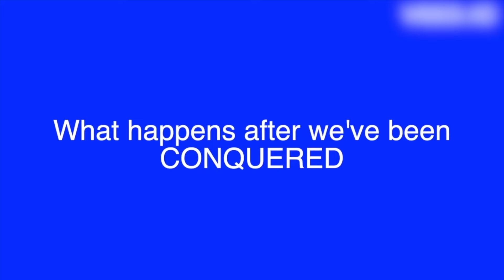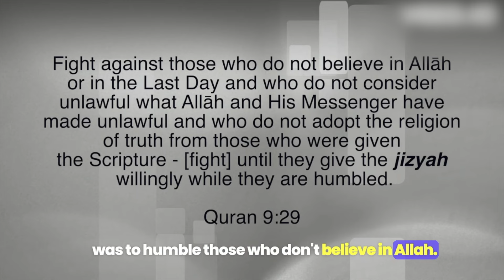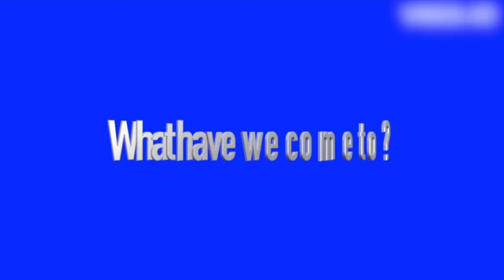Responding to Muslim Extremists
Recently, I posted a reaction short about Islam conquering other places. My reaction was pretty negative, but a lot of my viewers disagreed with me and agreed with the Muslim scholar in that video. To me, that's just another proof that we live in very strange times when things that are supposed to be obvious are just not obvious anymore. So, I am addressing some comments that I got.

0:00 Introduction
1:41 Conquering Other Countries?
2:40 Post-conquest
4:29 Slavery
5:12 Historical Context
6:02 How About the Bible?